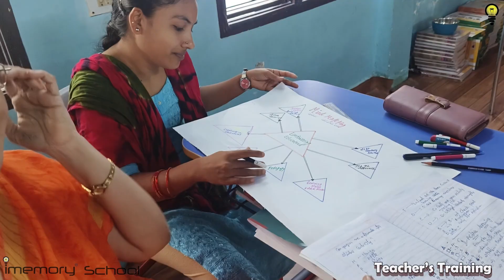TEACHER TRAINING PROGRAM || IMEMORY SCHOOL || NELLORE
Our school offers tutoring, mentorship, and academic advising for our teachers to help students succeed. We also provide opportunities for extracurricular activities and internships to develop well-rounded skills. Our goal is to support students in every aspect of their education and personal growth.